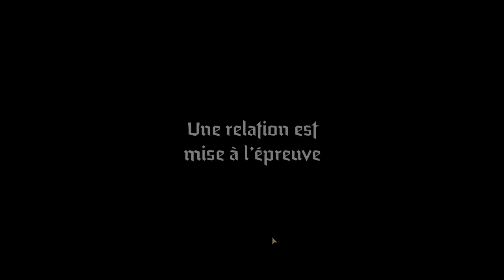[VOD 131] Darkest Dungeon II #30.1 (20/10/22)